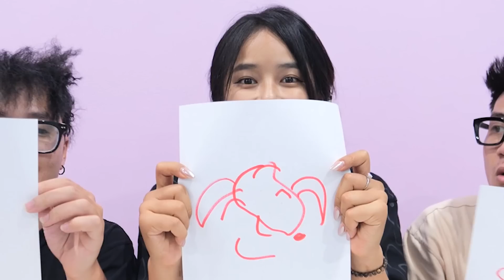Trận Chiến Ăn Theo Các Phần Của Đồ Ăn !!!